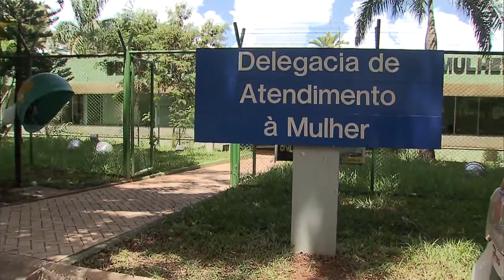Estudo avalia efetividade da Lei Maria da Penha no país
NBR NOTÍCIAS - 04.03.15: Nesta quarta-feira (4), o Instituto de Pesquisa Econômica Aplicada (Ipea) divulgou um estudo sobre a efetividade da Lei Maria da Penha (LMP) na redução da violência contra as mulheres no país. Segundo a pesquisa, a lei contribuiu para reduzir em cerca de 10% a taxa de homicídio contra mulheres dentro das residências. Os dados utilizados para a análise dizem respeito às agressões letais no Brasil e foram obtidos por meio do Sistema de Informações sobre Mortalidade (SIM), do Ministério da Saúde.